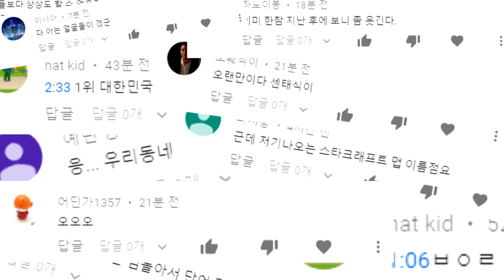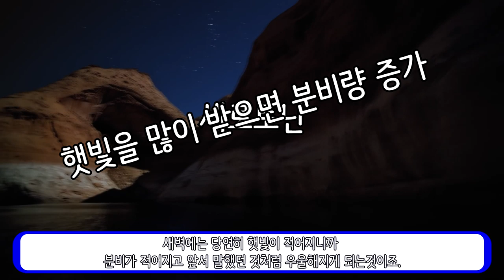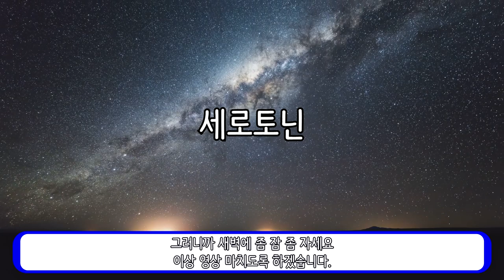왜 우리는 새벽에 흑역사를 만드는걸까?_[센서 스튜디오]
인트로 BGM : Vexento - Masked Raver
아웃트로 BGM : Jim Yosef - Link